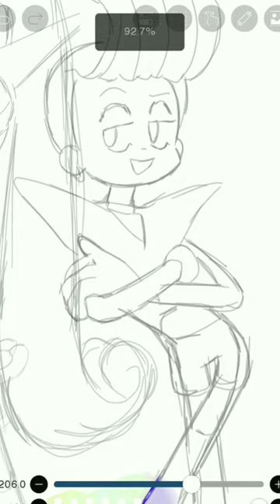velvet and veneer fanart by pinkie (art transition)Ibispaintx